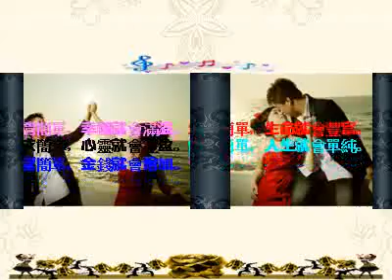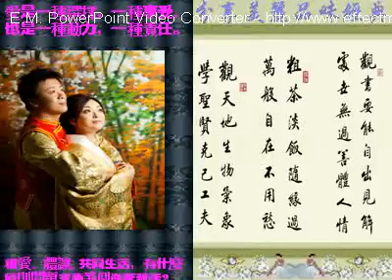怡汝婚照1